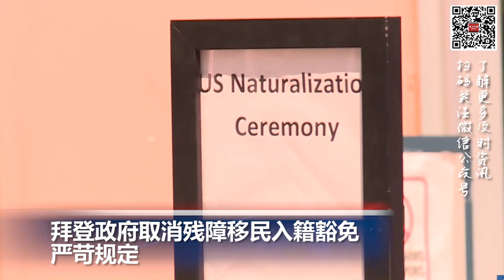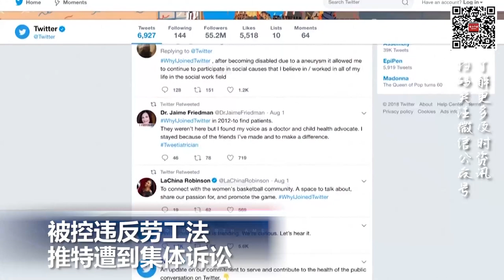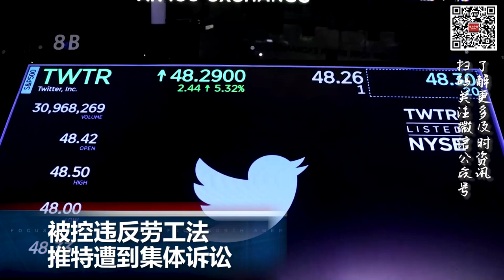洛杉矶人新福利 换草坪最多可领2.5万美元补贴；拜登政府取消残障移民入籍豁免严苛规定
00:00  片头

00:06  拜登政府取消残障移民入籍豁免严苛规定

01:14  佩洛西丈夫已出院 袭击者或被驱逐出境

01:53  加州暂停无家可归者资金援助，呼吁采取更多行动

02:54  洛杉矶人新福利 换草坪最多可领2.5万美元补贴

03:37  被控违反劳工法 推特遭到集体诉讼